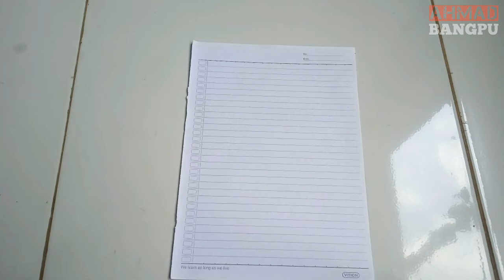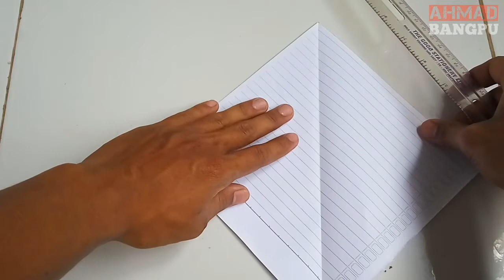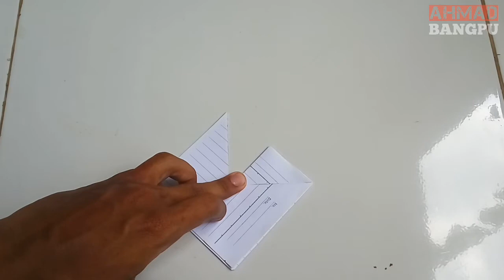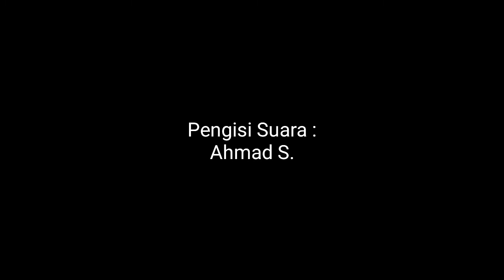Cara Membuat Origami Love | how to make heart shape origami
cara membuat origami bentuk hati